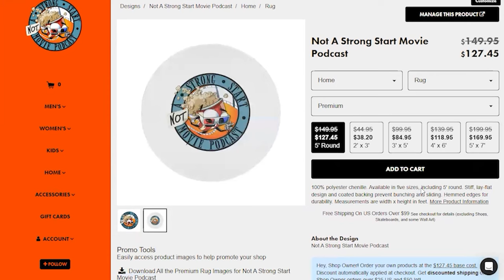Ep.112 - Scene Stealing Roles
Some actors only need a few minutes to take our breathe away. In this week's episode we go through some the greatest performances with the smallest amount of screen time. Is there anyone we missed?

Follow the Hosts on IG and Twitter:
Daniel B. De Sangre @king_sangre
Jorge Marrero @Nekolopolis
Jose Ramos @thisisminombre

"Keep it Pushin2" by: RaydaChef Morales
Follow him on Sound Cloud and social @raydachefmorales